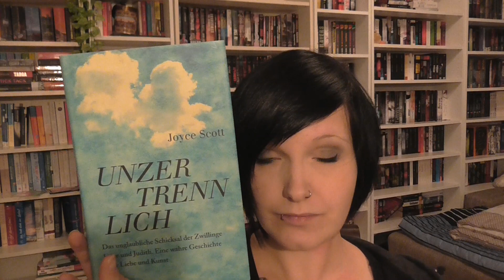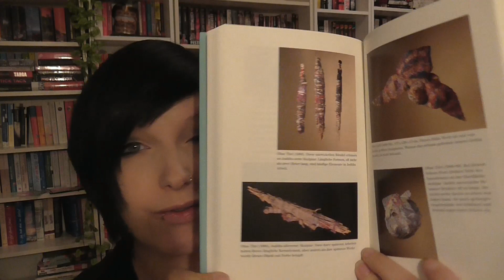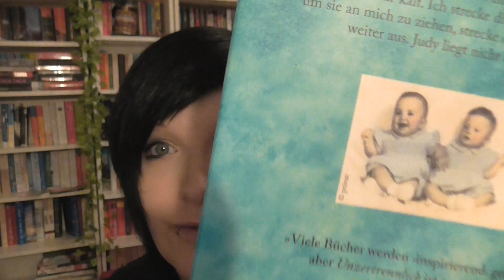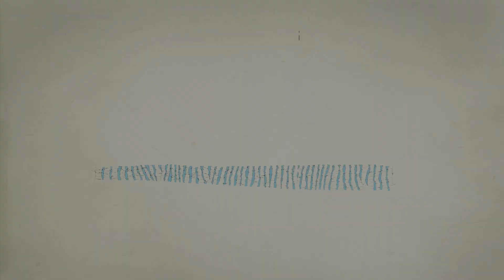[Review] Unzertrennlich von Joyce Scott︱ Autobiografisch︱ Geschwisterliebe︱Zwillinge︱Kösel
Ein großartiges Buch über Zwillinge und ihre bedingungslose Liebe zueinander.

Unzertrennlich von Joyce Scott*:

Mein Account bei Tauschticket: Kristinchen87